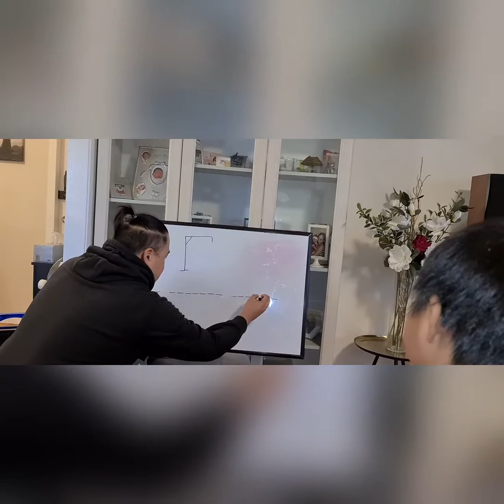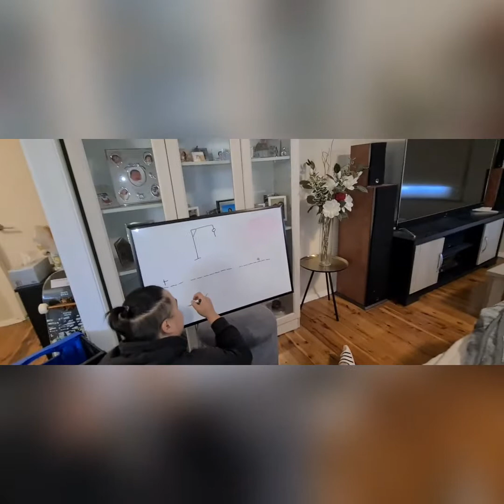Episode 5: Surprising our son with Games and Gifts on his 8th Birthday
Family vlog about our Son 8th Birthday. Due to lock down his party got cancelled. He wishes to have a party with friends but it is really sad that we cannot do it. So me and my husband decided to surprise him with few games and a Birthday gifts. Hope you enjoy watching it.